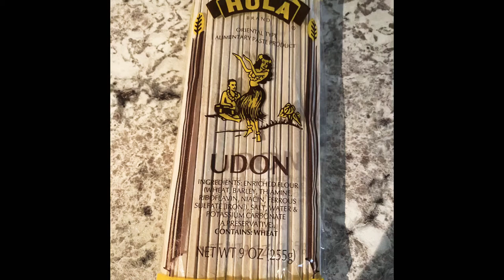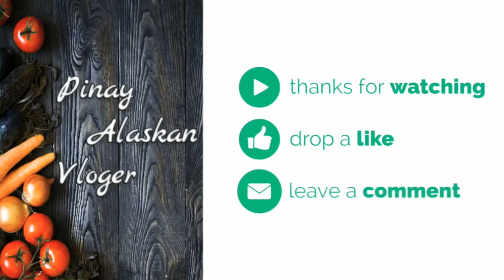Pinoy Merienda: MIKI ILOKANO STYLE | Ilocos Miki | Pinay Alaskan Vlogger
This Ilokano “Miki” noodle soup is made with miki noodles, chicken stock, and annato powder  With Chicken  or Pork, The Ilocos-style miki noodle soup is usually served with boiled egg and is topped with ground Chicharon